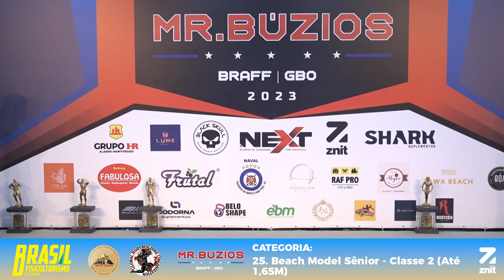25. Beach Model Sênior - Classe 2 (Até 1,65M) - Mr. Búzios 2023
Transmissão ao Vivo do Campeonato Mr. Búzios 2023 - BRAFF, realizado no dia 17 de junho de 2023, no Ferradura Resort, na cidade de Búzios - RJ.